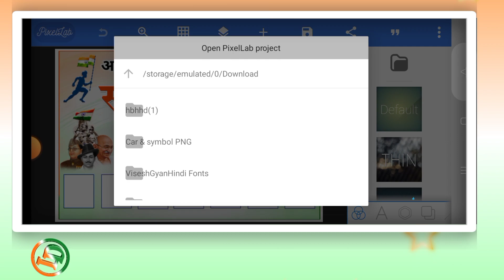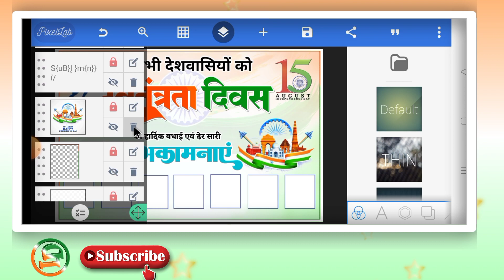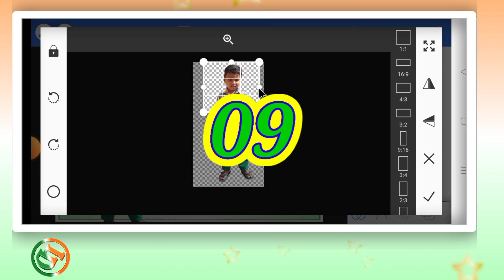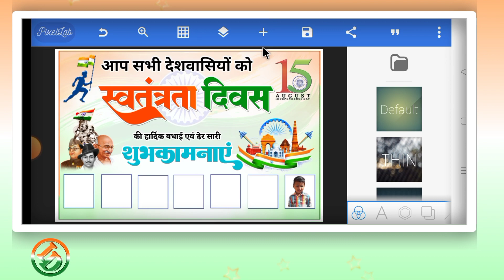15 August ka Poster kaise banaye l Swatantrata Divas Banner Editing l 15 August Group Poster Editing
दोस्तों इस वीडियो मे मै बताया हु की स्वतंत्रता दिवस का पोस्टर मोबाईल फोन से कैसे बनाये इस वीडियो को पूरा देखे तभी समझ पाएंगे

Keyword Tag:-
15 August ka poster kaise banaye
Swatantrata Divas ka poster kaise banaye
15 August Poster Kaise Banaen
Swatantrata Divas Poster Kaise Banaen
Swatantrata Divas Poster Kaise Banaye
15 August banner editing
स्वतंत्रता दिवस पोस्टर कैसे बनाएं
15 अगस्त का पोस्टर कैसे बनाएं
Swatantrata Divas banner editing
Swatantrata Divas ka poster kaise banaye apne mobile se,
15 August ka poster kaise banaye apne mobile se,
15 August ke liye poster kaise banaen,
15 August wala poster kaise banaye,
How to make 15 August poster,
How to make a Swatantrata Divas Poster
Festivals poster kaise banaye,
Swatantrata Divas banner
15 August ka Group Poster Kaise banay
Swatantrata Divas ka Group Poster Kaise banaye
Independence Day Group Poster
Independence Day ka Poster Kaise Banaye
Independence Day Banner Editing
pixellab tutorials
Lucky Disposal

          Lucky Disposal